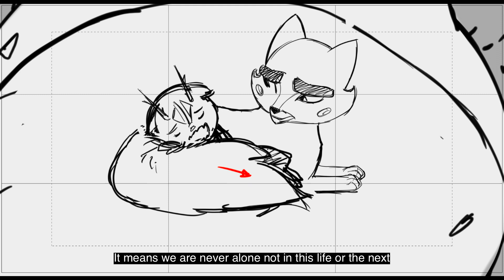Auntie Fox Lines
Wolastoqey Lines for Auntie Fox